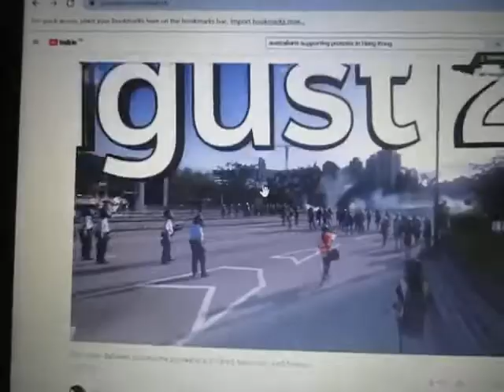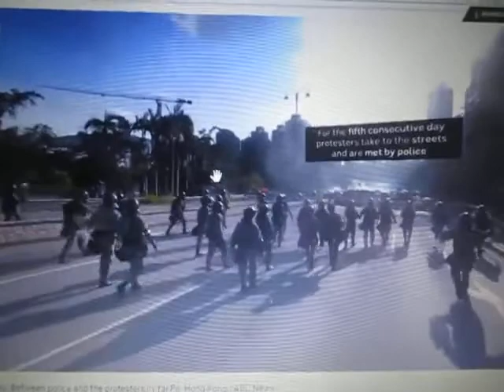Will Communist China take Hong Kong, by Force? John Coyle video.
Is  WW3 coming?